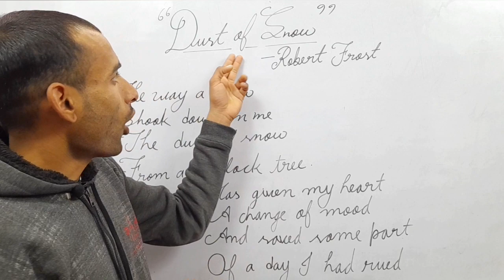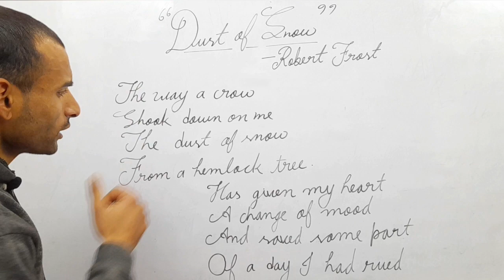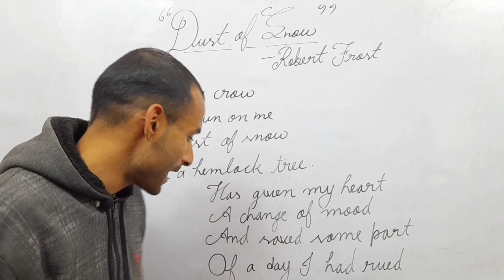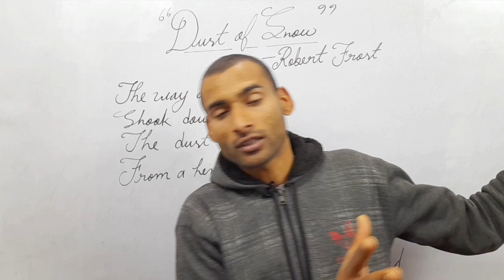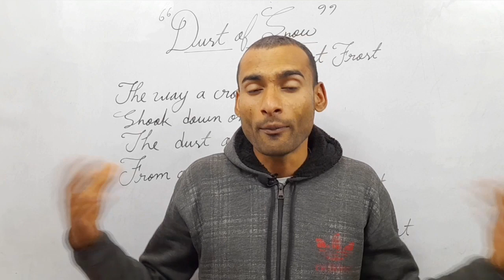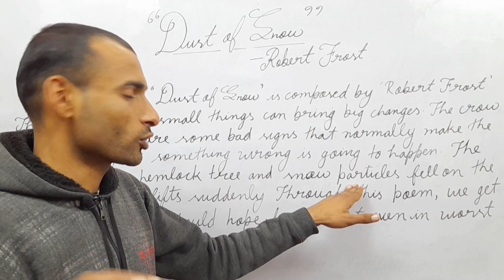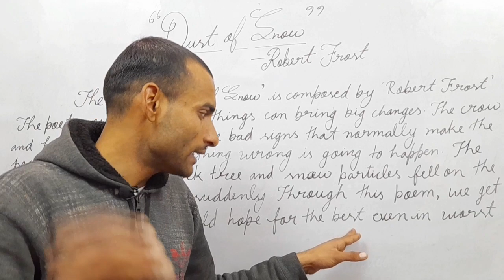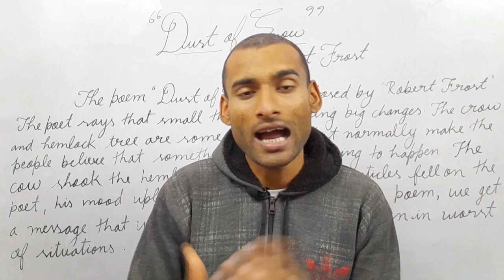Dust of Snow ।। By - Robert Frost ।। Hindi Explanation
In this video you will know about the Hindi Explanation of the poem " Dust of Snow " By 'Robert Frost '